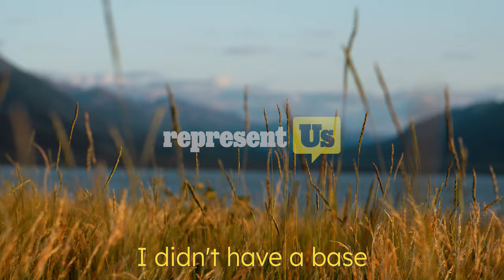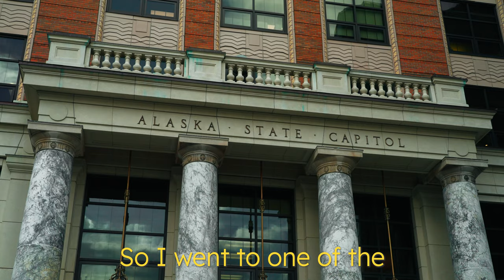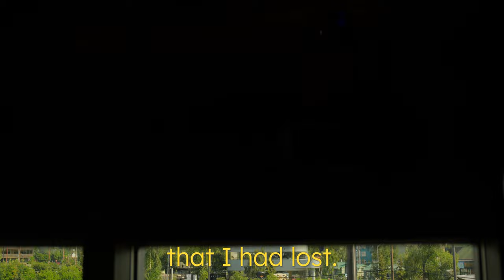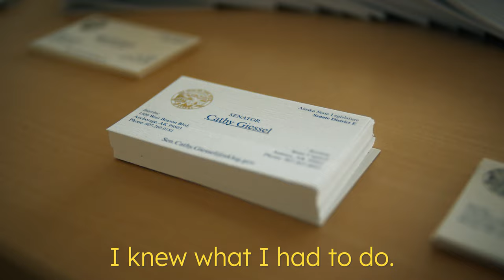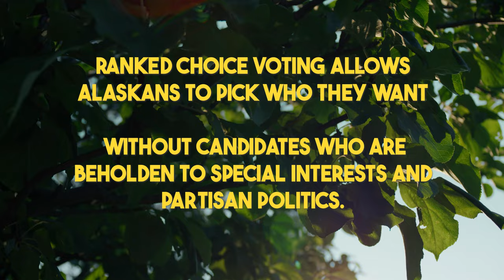Cathy Giessel Stood Up to the Republican Establishment and Won | RepresentUs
Cathy Giessel, Republican State Senator, had served her community for a decade. Her bipartisan record caused her to lose the support of the Republican Party – they chose to support a more conservative candidate in the primary. After Alaska switched to Ranked Choice Voting, she fought to regain her seat and won. She knows how important RCV is to actually representing the constituents – and not the party’s interests.